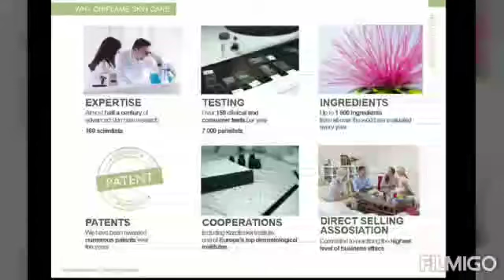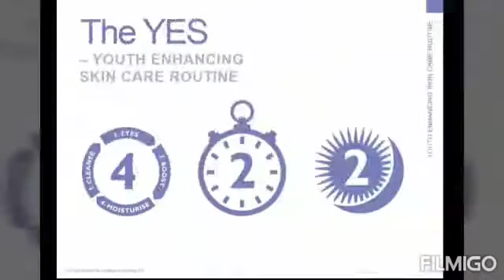Oriflame SkinCare Knowledge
oriflame skincare work from home.

In this video u get a knowledge of skin,types of skin,skin treatment n many more.

I am Manager in oriflame,this company provides flexible time work from home to ladies.